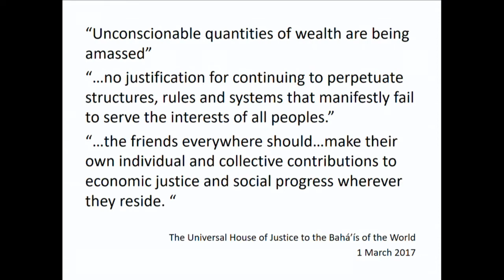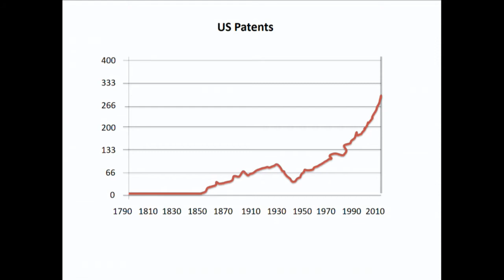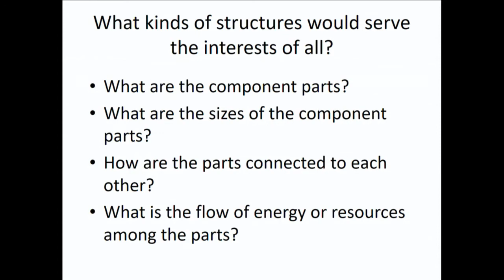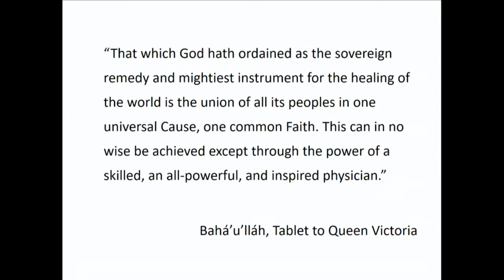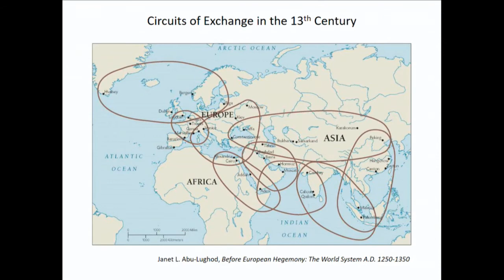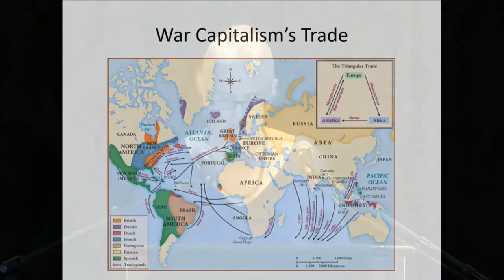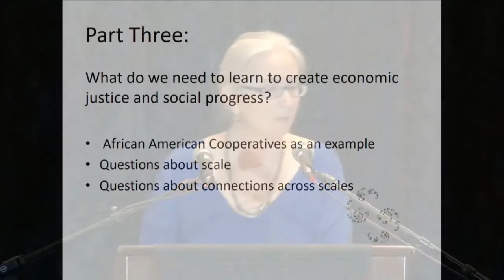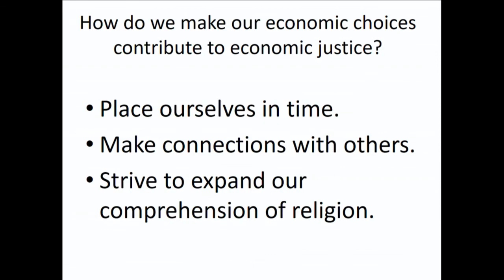Asking Questions about Income Inequality and the Aspirations of Ordinary People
Holly Hanson - 2017 ABS Conference, Orange County, California

Growing extremes of wealth and poverty shape the lives of every person on the planet. Can ordinary people make choices that take apart economic and social structures that have been intensifying inequality for several hundred years? Can we create economic structures that build reciprocity and solidarity? We look to the past at communities which organized economic activity to benefit the whole as well as the individual, asking how they did it, why it worked, and whether their efforts are relevant now. We look to the future to ask how groups of people could learn systematically about making economic choices that lead to dynamic, united, prosperous communities.